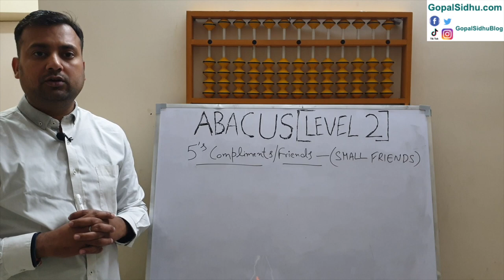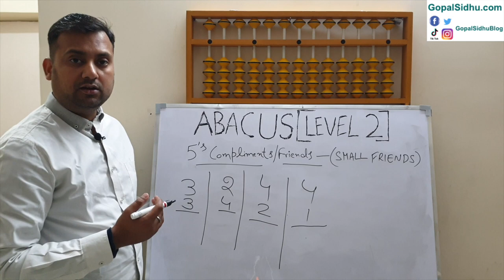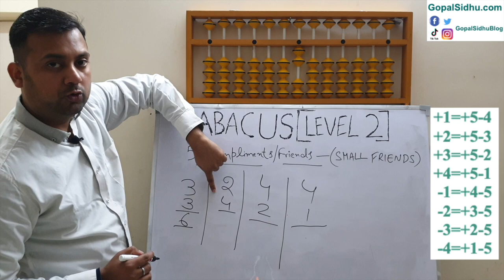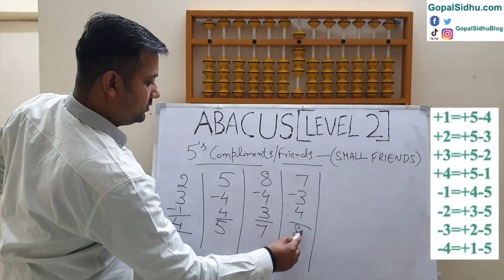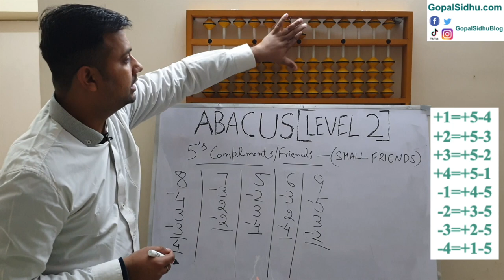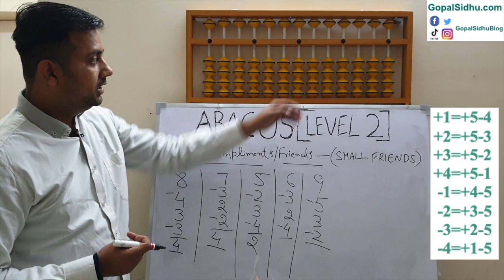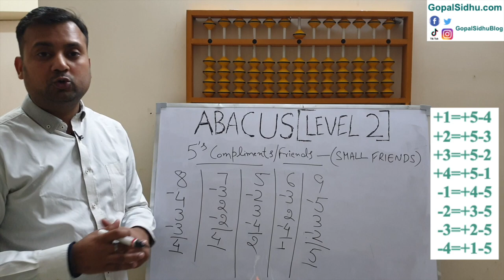Abacus Level 2 (Part 2) | 5's Compliments/Small Friends Single Digit Addition/Subtraction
This video shows level 2 (part 2) of the abacus training in which 5's compliments addition and subtraction are explained. 5 compliments are also called small friends. Both +5 and -5 compliment method operations are shown.